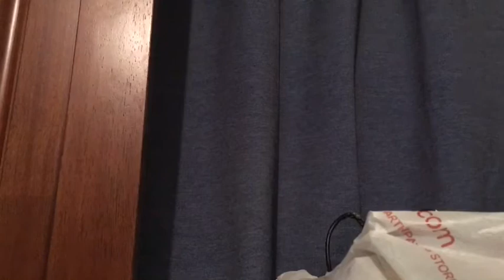PvsZ paper figure review part 7 reviewing King Sunflower